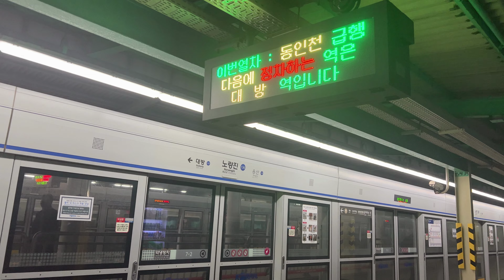수도권 전철 1호선 동인천 급행 K1017 노량진역 진입(312x00편성)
2023년 2월 12일 촬영

1호선 동인천 급행 열차 노량진역 진입

Seoul Metropolitan Subway Line number 1
The Express train for Dongincheon, approaching Noryangjin Station